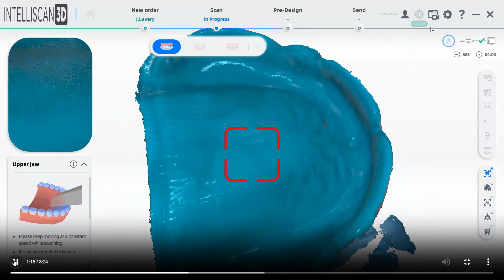Duplicating Dentures & Appliances Digitally!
Creating a replica of a great fitting denture or appliance couldn't be easier! Simply use the Intelliscan 3D software to scan the entire existing appliance, so your patient doesn't have to be without while the new appliance is being fabricated.